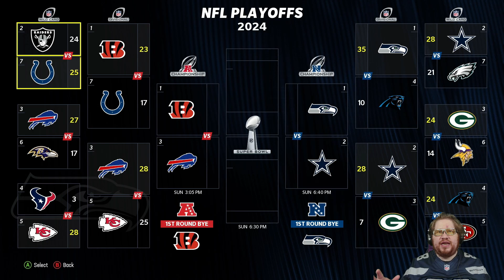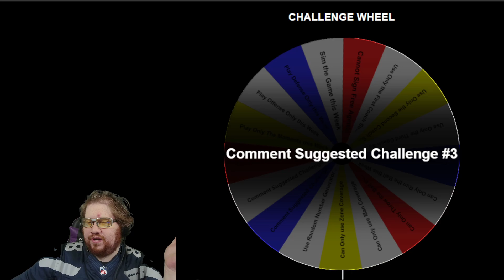NFC Championship - Madden 24 Wheel of Franchise - Ep.25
Game: Madden 24

Time for a new, very late, Franchise series! Madden 24 Wheel of Franchise will continue until Madden 2025 comes out. Time for the NFC Championship!